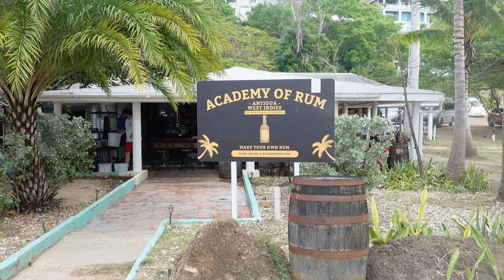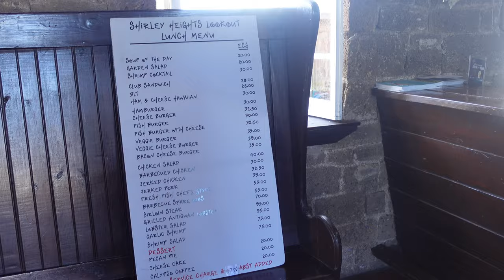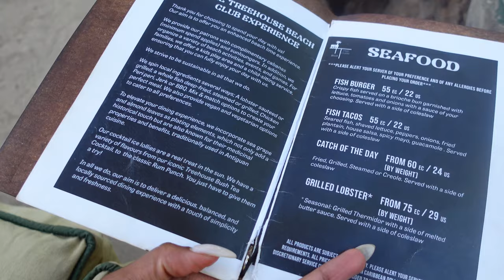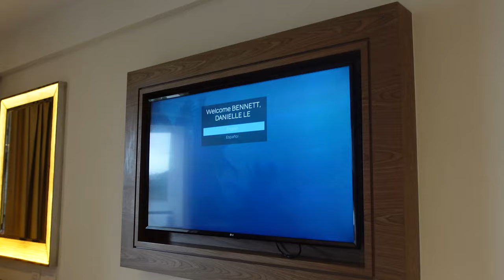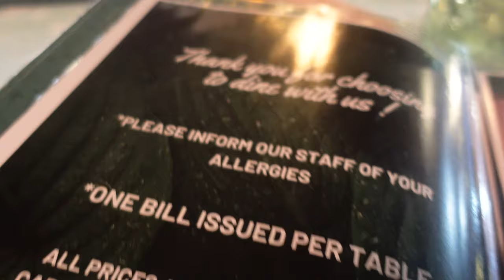TRAVEL VLOG | Things To Do In Antigua | Best Places to Visit, Eat, & Explore 🇦🇬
Antigua is one of the most beautiful places on the planet.  Here's seven things you need to experience when you visit.

0:00 ◦  Intro
0:10 ◦